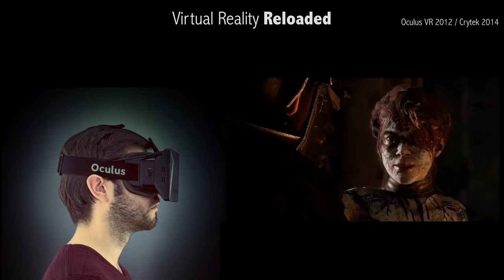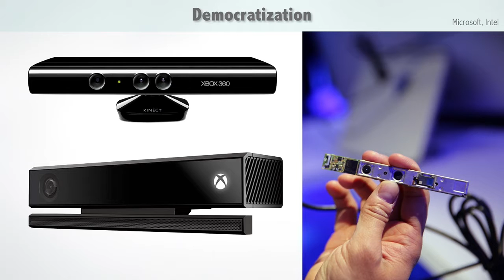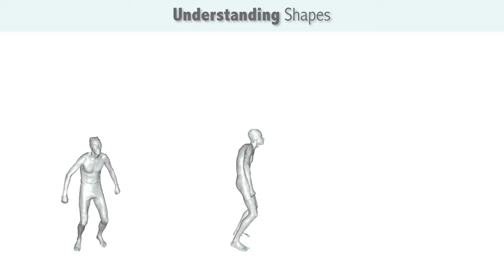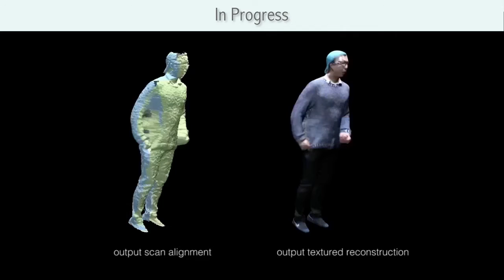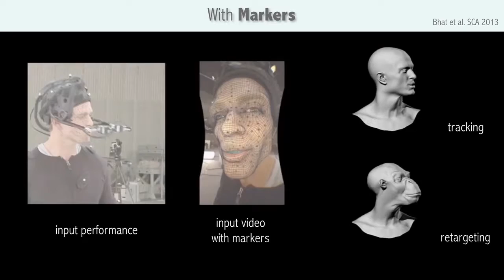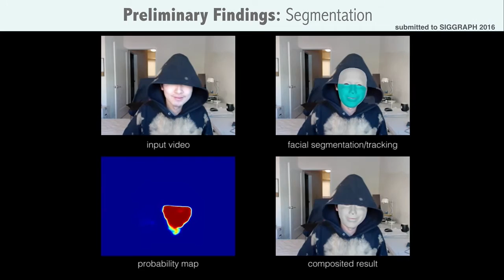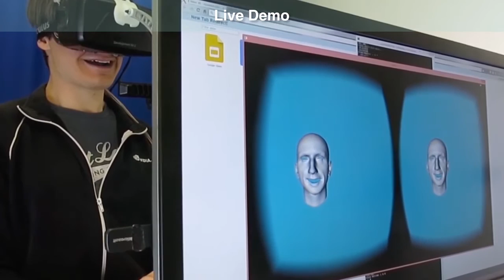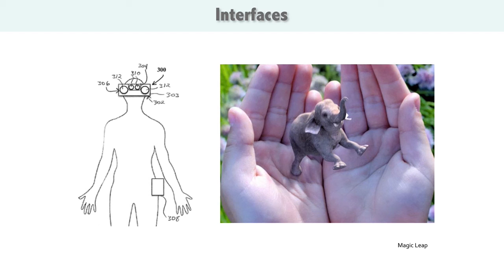REAL2016 Presentations - Scanning Hair and Animating Faces with Hao Li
Thought leaders from across the globe showcase projects and projections which illustrate a new world in the making. Artists, architects, engineers, scientists, explorers and cultural visionaries examine the achievements and obstacles that are both enabling and preventing the convergence of 3D technologies and their applications. Creativity, passion and inspiration make up the universal language of these phenomenal and inviting talks.

For all the latest Reality Capture technology news you can